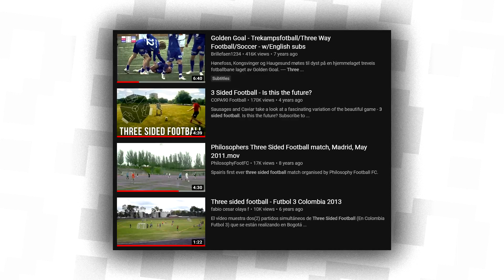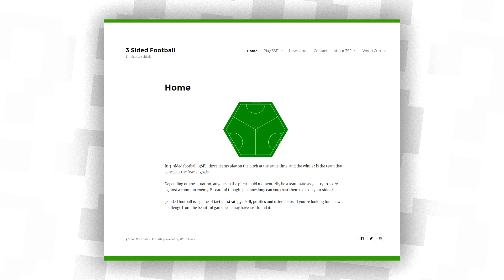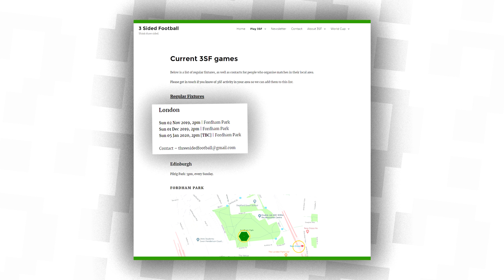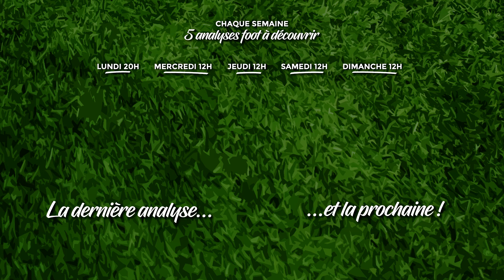Comment se joue le football à 3 équipes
Le football à trois équipes, ou 3-sided football, nous interroge sur la nature du sport... comme du monde qui nous entoure.
👕 // Maillots rétros (-12% avec le code WILOO12)